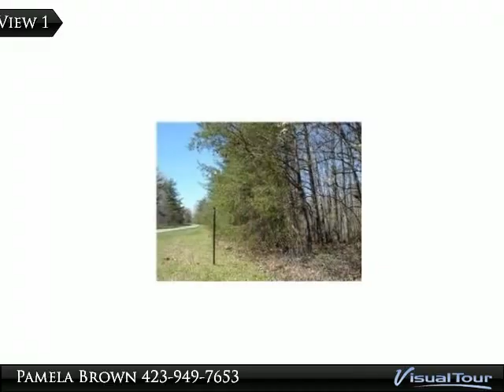9 Ray Gadd Rd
4.06 Acre lot has young hardwoods, wet weather creek and an abundance of wildlife. Paved road frontage & city water. Owner financing available.

Presented By:
Pamela Brown, CENTURY 21 Professional Group